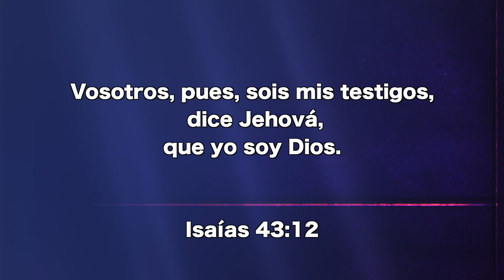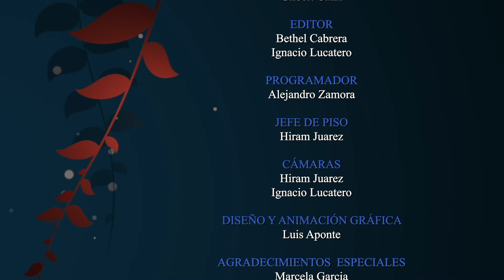Noviembre 29 - Revelan los triunfos de la gracias, - Pr. Hugo Gambetta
Vosotros, pues, sois mis testigos, dice Jehová, que yo soy Dios. Isaías 43:12.

EEE Network